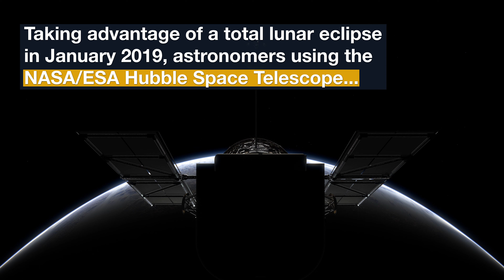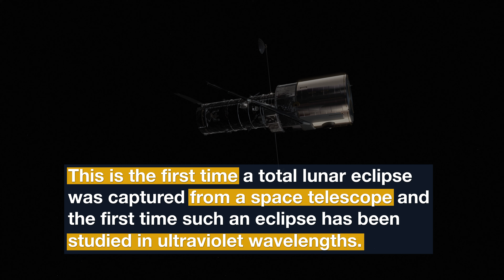Hubble Studies the Earth during a Total Lunar Eclipse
Taking advantage of a total lunar eclipse in January 2019, astronomers using the NASA/ESA Hubble Space Telescope have measured the amount of ozone in Earth’s atmosphere. This method serves as a proxy for how they will observe Earth-like planets around other stars in search of life.